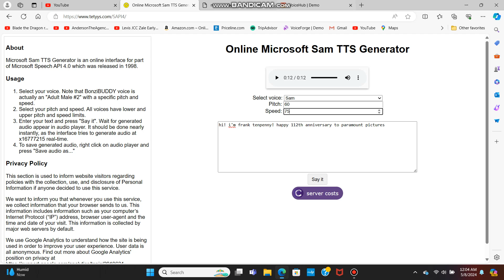Happy 112th anniversary to Paramount Pictures.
Happy anniversary to that film and television production and distribution company.